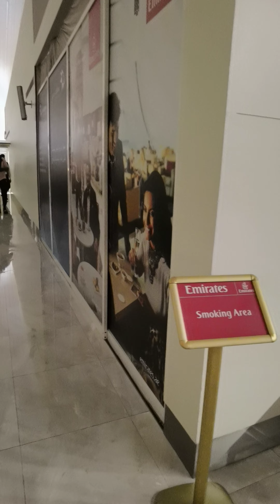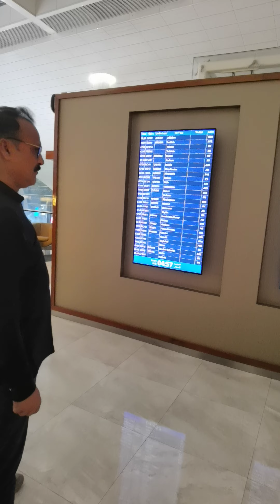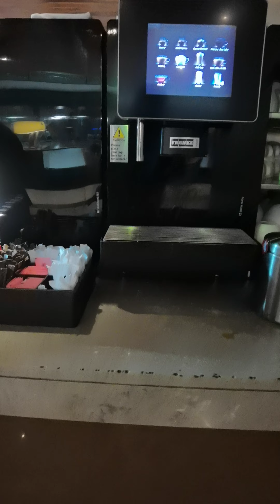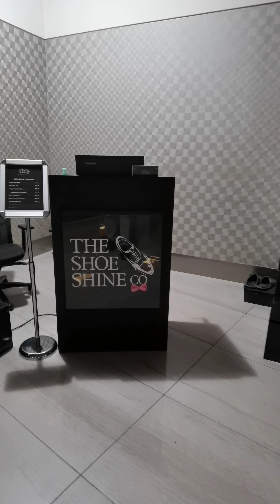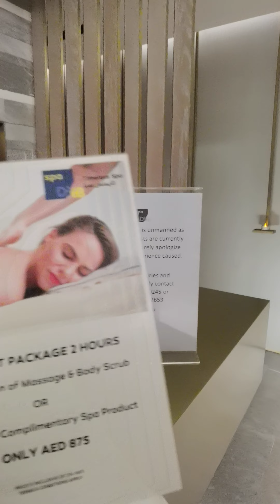صالة درجة الأعمال مطار دبي Dubai Business Class lounge in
صالة درجة الأعمال للاسترخاء ولتناول المقبلات الخفيفة ومشروبكم المفضل قبل الرحلة. جددوا نشاطكم في مرافق الاستحمام "شاور سبا" الخاصة أو اختاروا علاجا في منتجع تايملس سبا الصحي. يمكنكم أيضا مشاهدة الأخبار أو متابعة أعمالكم أو ببساطة الاستمتاع ببعض الوقت الهادئ قبل الصعود إلى الطائرة.
دللوا نفسك بتناول وجبة صحية خفيفة
تمتعوا بتناول أطباق الحمص ومعجنات منطقة البحر المتوسط المحشوة بالخضار المشوية أو تمتعوا بأطباق السلطة أو يمكنكم تجربة تذوق سمك السلمون الأسكتلندي المدخن وأغصان البروكولي المسلوقة والمرشوشة بالجوز البرازيلي. يمكنكم أيضا تناول قطع المافن الخالية من الغلوتين والتلذذ باللبن وقطع الخضار المقرمشة مع كوب من المياه بنكهة الفواكه.
استمتعوا بتناول قهوتكم المفضلة
تحتضن صالة درجة الأعمال في الكونكورس "B" من دبي الدولي مقهى كوستا كوفي الذي تجدون لديه حاجتكم من الأنواع المختلفة من القهوة. وبما أن سلسلة كوستا كوفي تستخدم مزيجا فريدا من حبوب البن المزروعة بطرق تضمن التنمية المستدامة، يمكنكم الاستمتاع أكثر بكل رشفة منها علما أنها مصنوعة وفق معايير تجارية عادلة.

إذا كنتم لا تشربون القهوة، يمكنكم أيضا تجربة مجموعة مختارة من الشاي والعصائر والمشروبات المميزة إلى جانب كعكة أو قطعة حلوى أو ساندويشات شهية.
اشعروا بدفء المنزل
توفر صالة درجة الأعمال خدمة Wi-Fi مجانية ومركز أعمال مجهز بالكامل كي تتمكنوا من مواكبة أعمالكم. يمكنكم التعرف على أصدقاء جدد أو التلذذ بخيارات من المأكولات والمشروبات الحصرية من جميع أنحاء العالم.

وإذا شعرتم بالتعب، يمكنكم أيضا الاسترخاء في المناطق الهادئة والاستعداد للخطوة التالية من رحلتكم.

يمكنكم الصعود إلى الطائرة مباشرة من صالات الكونكورس "A" عندما تصبحون جاهزين.